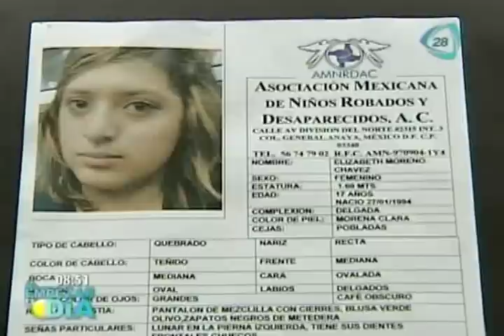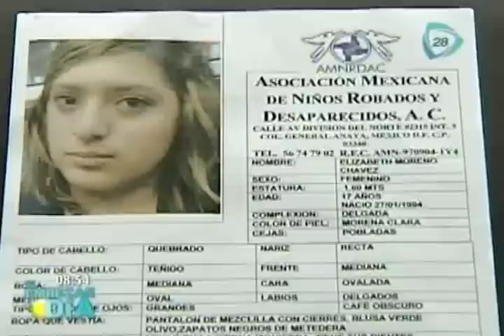Tragedia familiar. Atraco concluye con la desaparición de una joven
Adrian Moreno narra la manera en cómo un sujeto se llevó a su hija de 17 años, luego de que éste fracasara en su intento de robo a la vivienda.